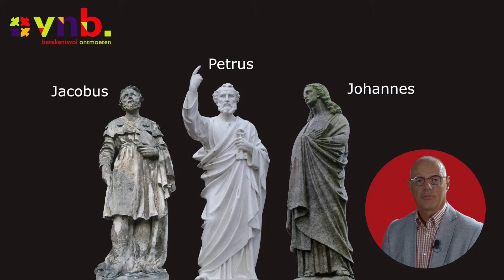VNB Academie | Beelden in Lourdes | 7 Johannes Geliefde Leerling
Johannes wordt hier afgebeeld als de geliefde leerling. 27 december is de feestdag van Johannes. De naam Johannes komt uit het Hebreeuws en betekent: “Jahweh is genadig”.